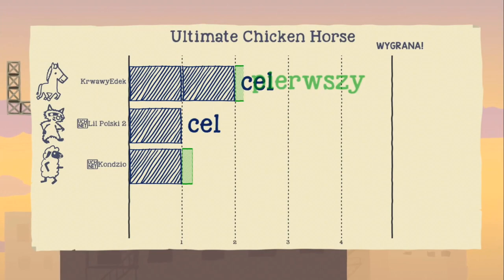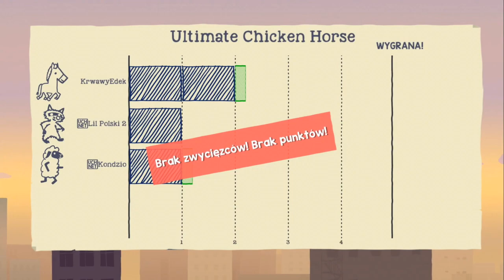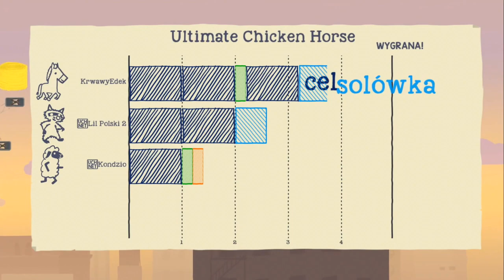ZWIERZĘTA PARKOUR'OWCY! | Ultimate Chicken Horse [#1] PL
Ultimate Chicken Horse po polsku
Witam Was w nowej serii na kanale, którą mam nadzieję, że polubicie.
Masz jakąś wskazówkę/opinie/pomoc? Daj znać!